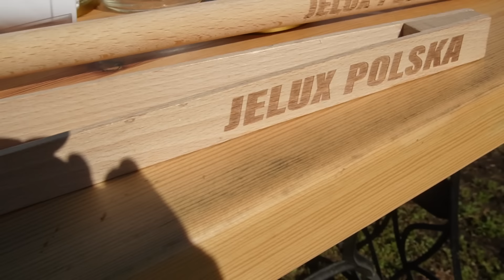Rozmowa z ekspertem od uprawy pomidorów i przepis na kiszone pomidory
UPRAWA EKOLOGICZNYCH WARZYW POLECAM!!!
BEATA MULKA
WOJ.LUBUSKIE
KONOTOP
UL.SULECHOWSKA 9

KOD NA RABAT 10% W SKLEPIE JELUX  Z HASŁEM   "DAMIAN"